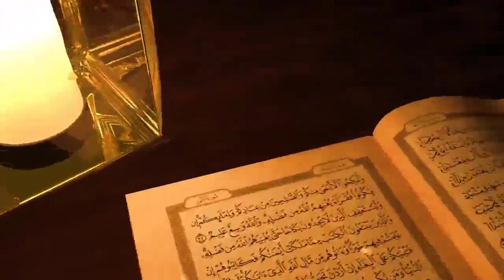Pakistan's City Karachi Most Popular Hospital Case || True Story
Piyare dosto ajki is video me hum apko btayege pakistan ki famous city Karachi ke hospital me hone wala aysa hairankun waqia jisko sunkar aap hairan reh jaoge
Ye waqia khud unhi ki zubani apko sunayege jinke sath ye waqia paish aaya hai
Is ladki ke sath kya hua haspatal me sab kuch aaj apko btayege